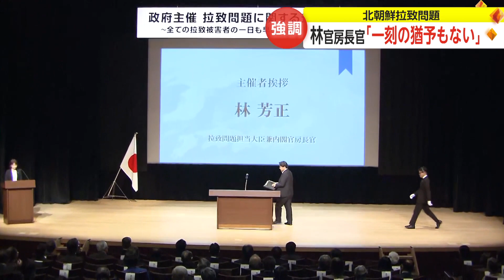林官房長官「一刻の猶予もない」 北朝鮮拉致問題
北朝鮮による拉致問題に関するシンポジウムに出席した林官房長官は、「一刻の猶予もない」として、解決に向け全力で取り組む姿勢を強調した。

政府主催のシンポジウムは、16日午後、東京都内で開かれ、拉致問題相を兼務する林長官は、被害者家族と面会してから臨んだことを明らかにした。

林拉致問題相「肉親との再会を待ちわびる痛切な思いを直接伺い、一刻の猶予もないと切迫感をあらためて感じているところだ」

そのうえで、被害者の「1日も早い帰国実現に向けて、政府一丸で全力で取り組む」と強調した。

拉致被害者家族会代表・横田拓也さん「今こそ日本の政治力、外交力が試されています」

拉致被害者・横田めぐみさんの弟で、家族会代表の拓也さんは、早期の日朝首脳会談の開催と、全ての被害者の帰国を実現させるよう求めた。